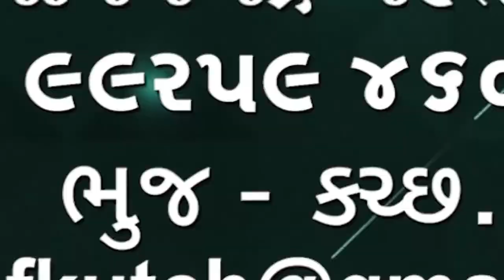કચ્છમાં 12 કિલો 150 ગ્રામ ચરસનો જથ્થો પકડાયો 18લાખ થી વધુ નો મુદ્દામાલ સાથે બે આરોપી ની અટક કરાઈ🌹